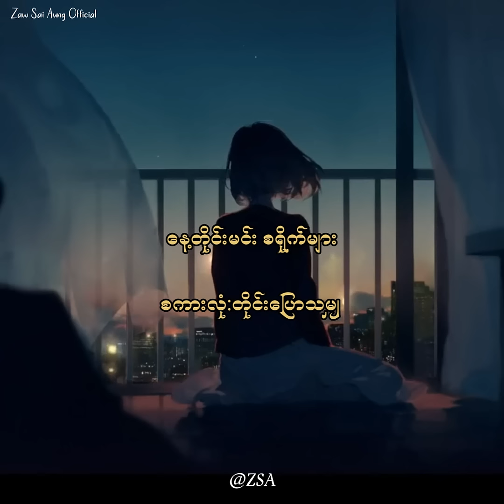ဝင်သက်ထွက်သက်များ / မျိုးကျော့မြိုင် ၊ ကျော်သူစိုး ၊ နွဲ့ယဉ်ဝင်း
Myo Kyawt Myaing _ Kyaw Thu Soe _ Nwet Yin Win